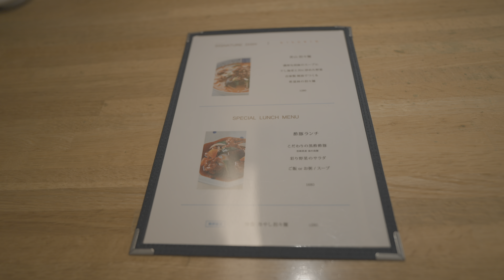Tokyo Vlog27 Omotesando(表参道)#10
TokyoVlog27 Omotesando(表参道)#10

00:00　表参道到着
00:58　希須林
02:42　上島珈琲店
撮影機材

[カメラ]
SONY FX3

[レンズ]
SONY SEL20F18G

Kenko NDフィルター バリアブルNDX II 82mm 可変式 ND2.5-ND450

[マイク]
ECM-B1M